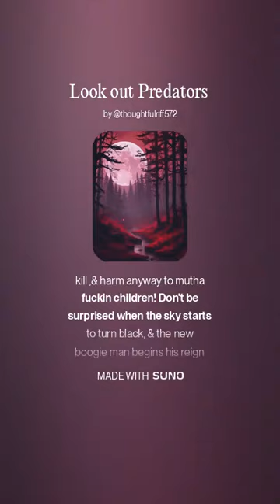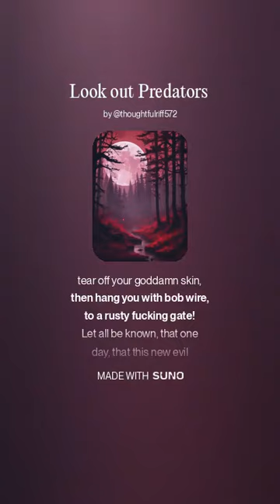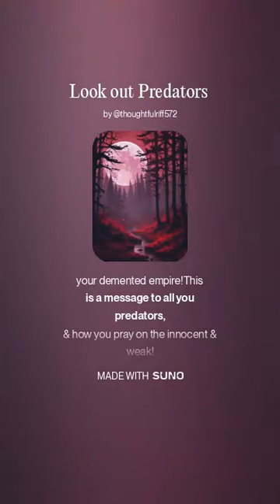THE BOOGIE MAN !! ALL HALLOWS EVE LYRICS BY ARCH MUSIC BY SUNO